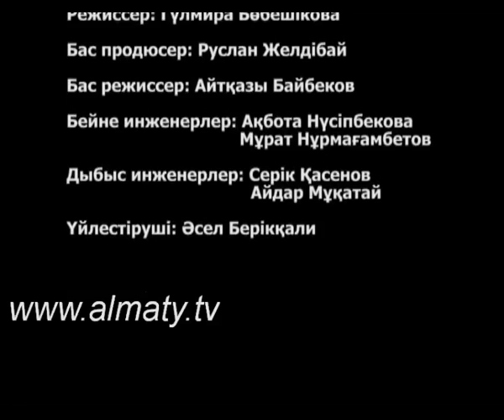КЕҢСАЙ - 2 БӨЛІМ